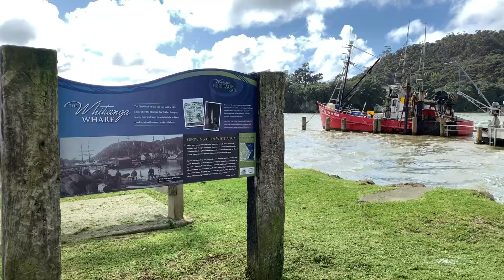New Zealand - Coromandel Peninsula, Day 6